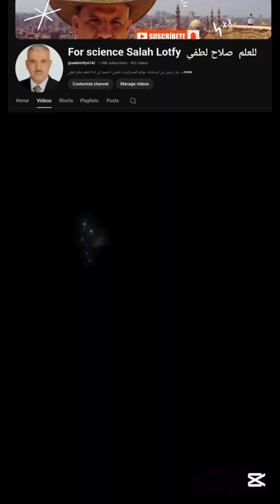The Thermometer Explained | From Galileo to Digital & Infrared Temperature Measurement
🎬 SEO-Optimized YouTube Reels Title
📝 SEO-Optimized Video Description
How did humanity learn to measure heat?
This short documentary explores the evolution of the thermometer, from Galileo’s early glass instruments to mercury thermometers, and finally to digital and infrared temperature sensors used today.
You’ll discover how temperature moved from a human sensation to a scientific measurement, how scales like Celsius and Fahrenheit were created, and why modern thermometers no longer rely on liquid or direct contact.
From liquid expansion
to electrical signals
to thermal radiation—
this is the story of how measuring temperature changed physics, chemistry, medicine, and our understanding of energy.
📌 Watch the full scientific journey only on For Science Salah Lotfy Channel.